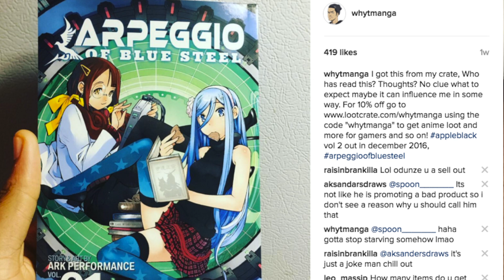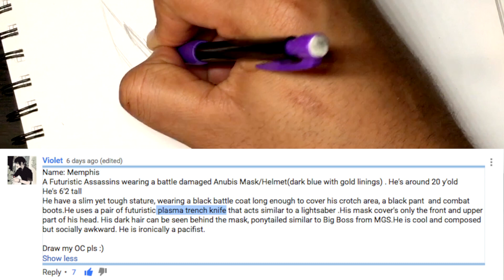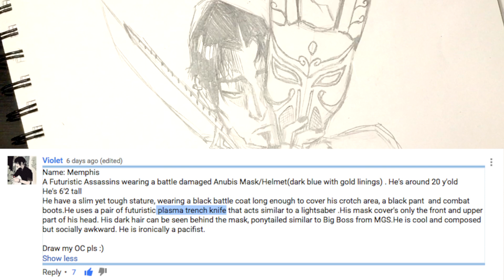Drawing Your Original Characters: Anubis Assassin Ep. 7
Watch me draw your OCs from descriptions in my comment section! picking my favorites! ENJOY! Every Friday 3pm EST.

whytmanga

MY MANGA TOOLS:
Deleter G-pen, Deleter Type A B4 Comic book Paper, Deleter type 6 ink, Manga Studio 5, Photoshop, SAI, Mechanical Pencils, Erasers, Curves, Rulers, Brushes, Water Color, Copic Markers Ciao 72 B and Pizza.